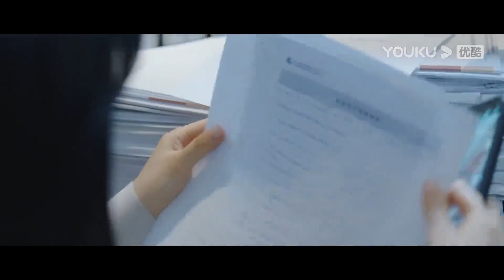FIN | กำลังจะหาเบาะแสได้แท้ๆ กลับเกือบถูกจับได้เสียก่อน | รักไม่ทันตั้งตัว | YOUKU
ยินดีต้อนรับผู้ชมในเขตประเทศไทย ญี่ปุ่น เกาหลี อินโดนีเซีย เวียดนาม มาเลเซีย สิงคโปร์ ฟิลิปปินส์ เขตปกครองพิเศษฮ่องกงแห่งสาธารณรัฐประชาชนจีน เขตปกครองพิเศษมาเก๊าแห่งสาธารณรัฐประชาชนจีน และเขตปกครองพิเศษไต้หวันแห่งสาธารณรัฐประชาชนจีน ย้ายไปรับชมซีรีส์ที่แอป YOUKU International ยินดีต้อนรับดาวน์โหลดแอปพลิเคชัน YOUKU International ไม่ว่าคุณจะอยู่ที่ไหน คุณสามารถเพลิดเพลินกับซีรีส์ "รักไม่ทันตั้งตัว" ทุกตอนพร้อมคำบรรยายหลายภาษา สมัครสมาชิกแอปพลิเคชัน YOUKU International เพื่อรับชมซีรีส์ก่อนใคร

★นักแสดงนำ：ไช่เหวินจิ้ง/เผิงกวนอิง/หวังจิ้นซง/หยางฉง/เยว่หยาง/หลี่หน่ายเหวิน/หลินหยวน/ซ่าลี่น่า/หลิงจื่อถง/เฉียนอี/หลวนจวิ้นเวย/หวังอี้จู๋/ฟู่หยางเอิน/หวังเว๋ย/จินเมิ่งหยางจื่อ/เซี่ยงอี้เจิง/เฉาซวีเหิง/หวังเป่าเยี่ยน

รักไม่ทันตั้งตัว Unexpected Falling：หร่วนเจินเจินเป็นสาวน้อยที่โง่เขลาในสายตาคนอื่น เธอใช้ชีวิตที่เรียบง่ายอยู่กับกองเงินของสามีสวี่โยวหนิง แต่เธอก็ต้องสูญเสียทุกสิ่งไปหลังจากที่สามีของเธอเสียชีวิตโดยบังเอิญ เหลือไว้แต่กองหนี้ทิ้งให้เธอต้องคอยชดใช้ ในเวลานั้นเองทนายเกาจวิ้นเพื่อเก่าก็ได้ปรากฎตัวขึ้น และดูเหมือนจะเข้ามาช่วยแก้ไขสถานการณ์อันเลวร้ายนี้ เดิมหร่วนเจินเจินกลับสงสัยในตัวเขา แต่หลังจากทั้งสองเข้ากันได้ดี เธอก็ค่อยเปิดใจให้กับเขา และร่วมกันเอาชนะความยากลำบาก